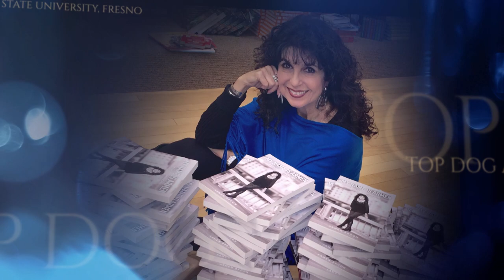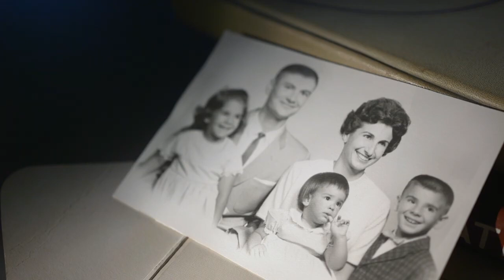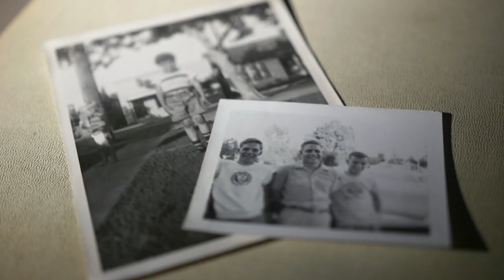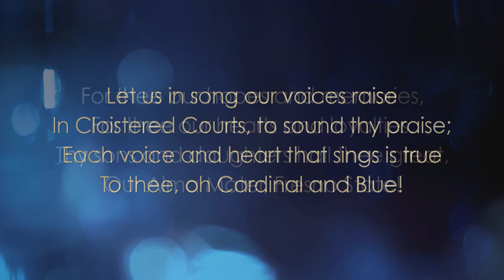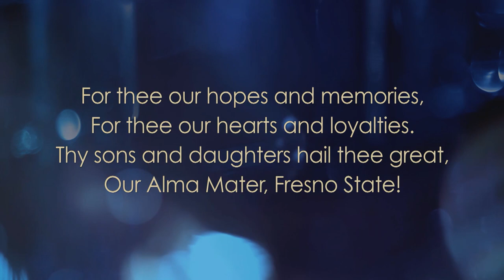2019 Top Dog Alumni Awards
2019 Top Dog Alumni Awards, held on Sept. 20, 2019 at the Save Mart Center.